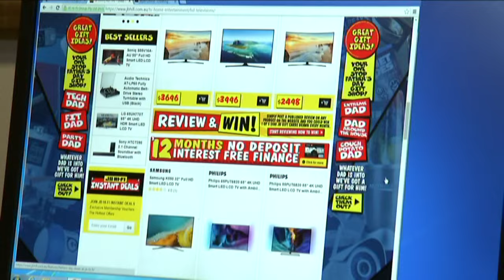On ABC-tv (The DRUM) with Ellen Fanning talking TECHNOFEUDALISM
A 20' live section on my new book TECHNOFEUDALISM: WHat killed capitalism, with Ellen Fanning interviewing Yanis Varoufakis and a panel